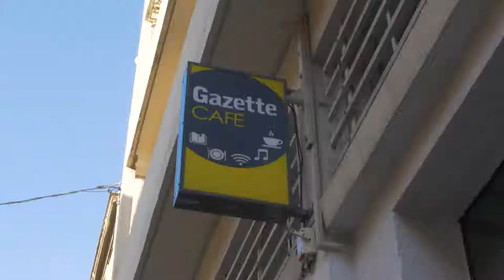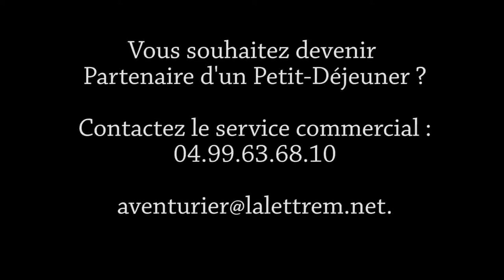Les petits "dejs" de La Lettre M avec Philippe Saurel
Thème du petit déj' : La métropole de Montpellier à l’heure des grands chantiers